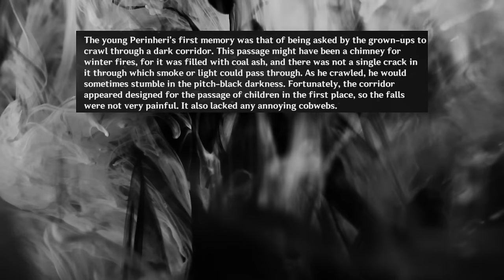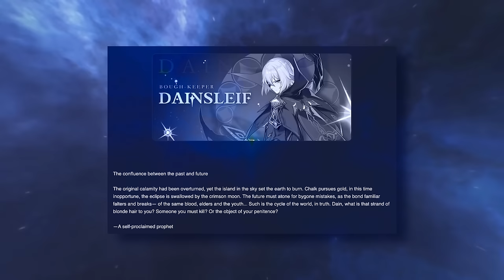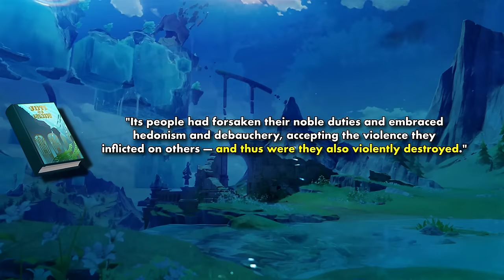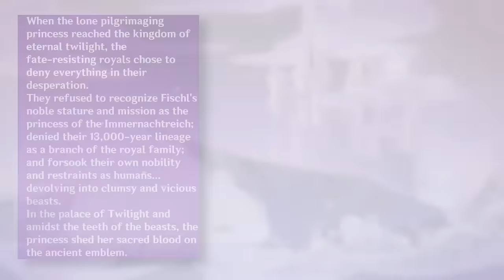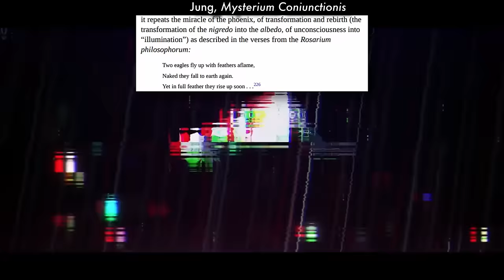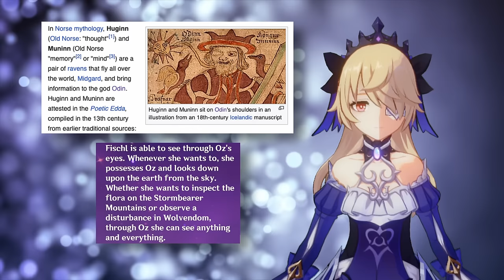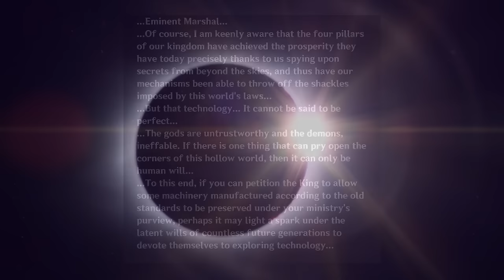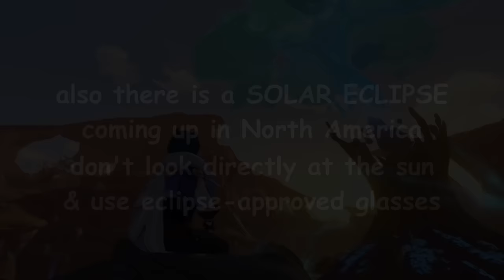Khaenri'ah, The Crimson Moon, and The Eye of Fate (Genshin Impact 4.5 Lore, Theory, & Speculation)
The book Perinheri dropped new Khaenri’ah lore in patch 4.5.
Speculation and tinfoil hat theory warning.
This book covers the Crimson Moon Dynasty and the Eclipse Dynasty, who favored alchemy + riftwolves and machinery as their favored weapons, respectively. I think that shift had to do with seeking alternative power sources. and forbidden knowledge.
The Crimson Moon appears during periods of judgment and retribution, and as such can also symbolize fate. In this aspect, it’s the Auge fer Verurteilung, the crimson eye of the Prinzessin der Verurteilung, Fischl, which can see all fate and all that’s true. I also talk about King Irmin and the Sinner. Of course this comes all back to Kaeya.
(The book is probably mostly about Arlecchino, but this is a KAEYA ALBERICH channel.)

00:00 Introduction
01:13 Perinheri
03:26 Hleobrant Innamorato
06:57 A Tale of Two Dynasties
09:56 The Eclipse, Swallowed
13:35 Auge der Verurteilung
16:55 Fate-Resisting Royals
19:22 The Alchemist's Fire
22:13 Shackles of Fate
25:00 King Irmin, My Beloved
31:41 Outro

Attributions:
Dancing (Persona Specialist) Kaeya from @sucrettae
The guy saying “you’re on to nothing” is Jarvis Johnson in his conspiracy Tiktok video lmao - it’s a fun video, go watch.

Resources & further reading:
Mysterium Coniunctionis by Carl Jung
Anatomy of the Psyche by Edward Edinger

Music
✨ HOYO-Mix: Vestige of Dahri, Pathway to the Hidden Isles, Sink Into Oblivion, Chatter Beneath the Roots, Quo Vadis, Tagelied nächtlicher Gedanken, Traum durch die Dämmerung, A Shard from Past Glories, Striding Snowstorm, A Storm A Spire A Sanctum, Gaze of the Ancients, Stories of Remote Antiquity, WHITE NIGHT
✨ "Se Pone Caliente" by the U.S. Commercial Product Safety Commission (public domain)